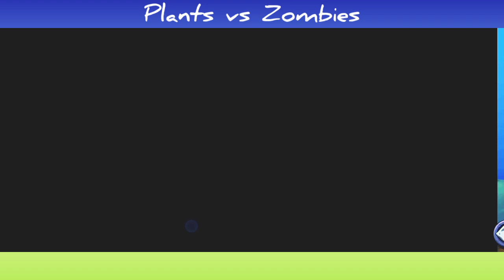Melon-pults Larges vs Zombies mod mod menu 999999 || plants vs zombies mod menu